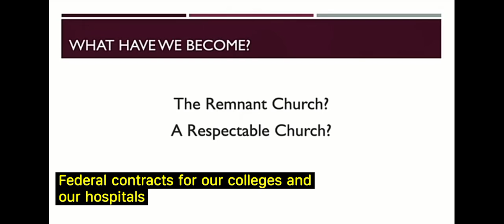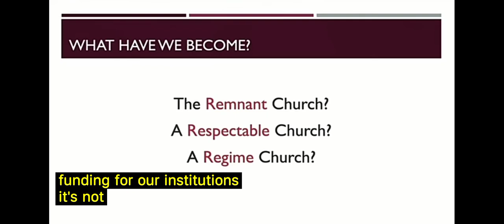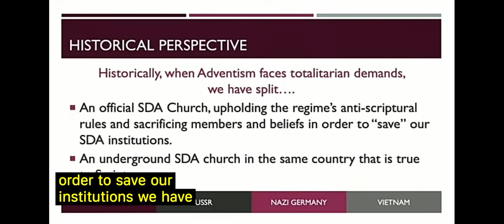Dr. Conrad Vine: the Remnant, Respectable or Regime church